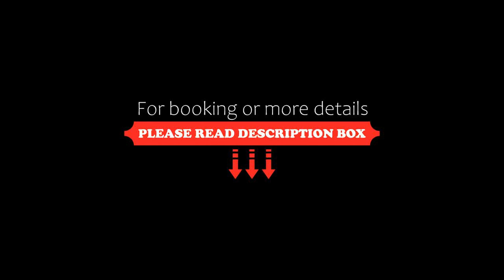Macrolink Medini @ UHA, Nusajaya, Malaysia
About Property:
Located in Nusajaya, Macrolink Medini @ UHA offers accommodation with an outdoor pool. There is a private entrance at the apartment for the convenience of those who stay. The apartment provides rooms with air conditioning, free private parking and free WiFi.

Each unit comes with a sofa, a seating area, a flat-screen TV, a well-fitted kitchen with a dining area, and a private bathroom with a hair dryer.
Property Type: Hotel
Address: Persiaran Medini Sentral 1, 79250 Nusajaya, Malaysia
Searching For
1. Macrolink Medini @ UHA - Nusajaya - Malaysia
2. Macrolink Medini @ UHA - Nusajaya - Malaysia Address
3. Macrolink Medini @ UHA - Nusajaya - Malaysia Rooms
4. Macrolink Medini @ UHA - Nusajaya - Malaysia Amenities
5. Macrolink Medini @ UHA - Nusajaya - Malaysia Offers and Deals
Audio Credit:
Track Title: Blank Slate
Artist: VYEN